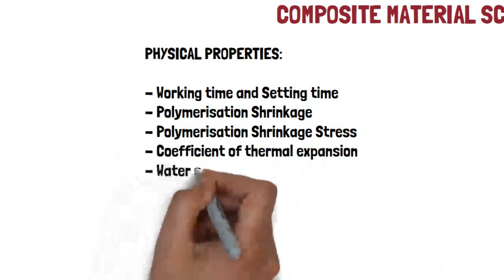Composite material science